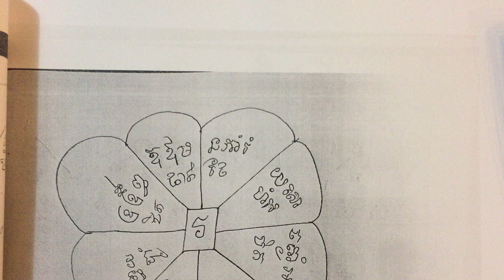ហោរាសាស្ត្រ, ទាយយាមក្រលា, កន្សែងយន្ត័, អាវតេជ្ជះ, គាថាបាលីស្នេហ៍​,​ រៀនបាលីស្នេហ៍, មន្តស្នេហ៍​,